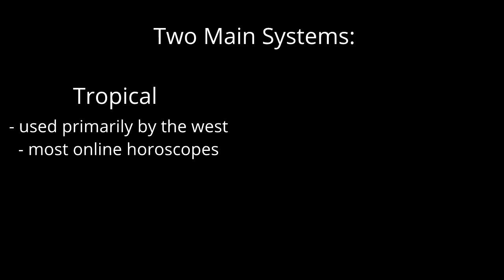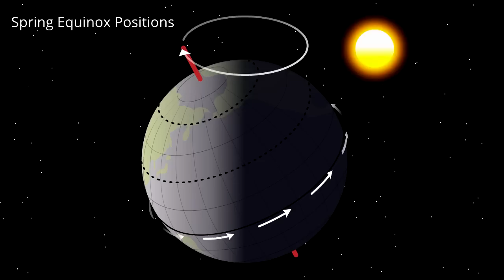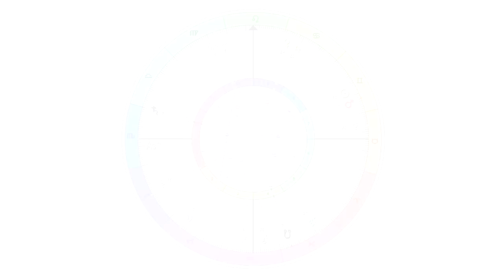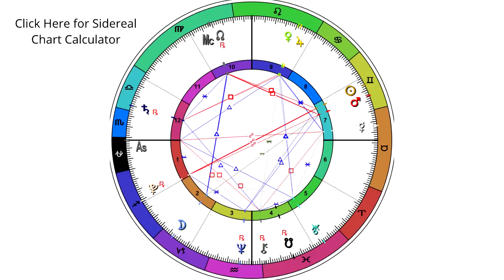What is Sidereal Astrology?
This video covers what sidereal astrology is and the difference between tropical vs sidereal astrology. Tropical astrology is what we most commonly find online. However, most don't know that this system does not use the actual location of the planets in the sky. Instead it uses an adjusted system based on the seasons of the Earth, and it is currently almost a full sign away from the actual constellations in the sky. Sidereal astrology, on the other hand, uses the true location of the planets in the sky.

To find out your true sidereal sign use the online sidereal chart calculator